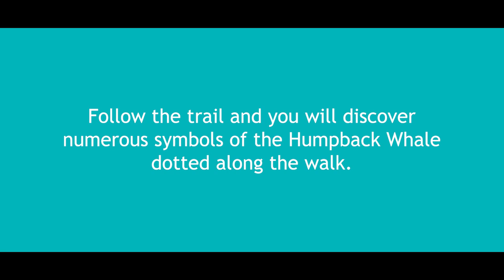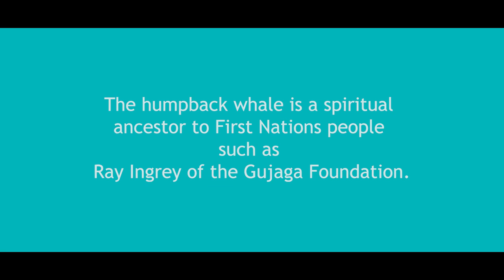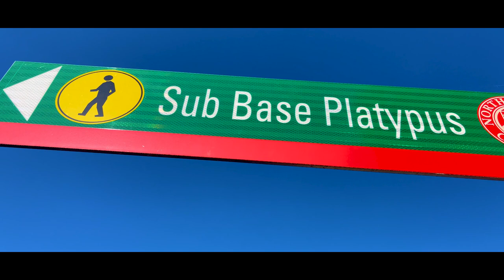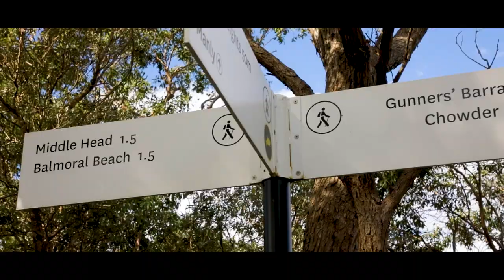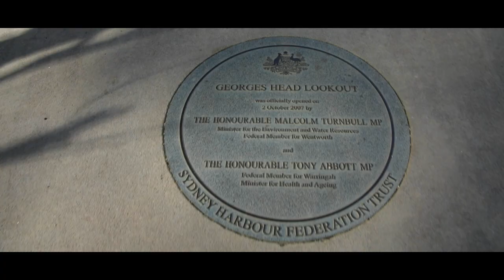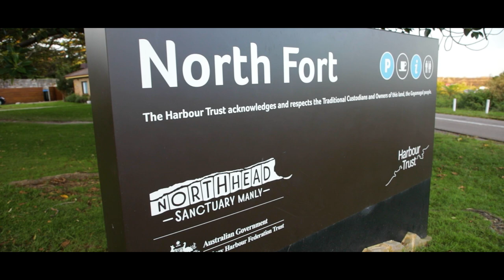The Dreamtime Story of Buriburi (short film)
To mark National Reconciliation Week 2021 (27 May to 3 June), the Harbour Trust collaborated on a short interpretation film with the Gujaga Foundation, the Gamay Dancers and First Nations videographer Tamati Smith. Now available to watch, it is an opportunity to consider the origins of Sydney Harbour from the perspective of Coastal Sydney’s Traditional Owners.

In 2019, Ray Ingrey, Chairperson of the Gujaga Foundation and a Dharawal community representative, shared a local Dreamtime Story of Buriburi, the humpback whale, at the launch of the Bondi to Manly Walk (B2M). The organisers of the B2M embraced the Dreaming figure as their symbol and it is visible on wayfinding signage throughout the 80km coastal walk.

Ray was originally told the story of Buriburi by the senior women in his community and, in this brand-new video, he retells it with the aid of the Gamay Dancers of the Gadigal and Bidjigal nation. Set against the backdrop of Biloela Lawn, Cockatoo Island / Wareamah, the Gamay Dancers complement Ray’s words with a traditional performance that captures the essence of the Buriburi story.

*** About Ray Ingrey ***

Ray Ingrey is a Dharawal person from the La Perouse Aboriginal community. He has a number of leadership roles within his community, including as Chairperson of the Gujaga Foundation. The Gujaga Foundation is the peak organisation leading language, culture and research activities within the La Perouse Aboriginal community.

Ray believes it’s important that “our young ones grow up with a solid cultural foundation and become strong with who they are and where they belong”. He believes this will put them on the right path in achieving any goal they set in the future.

*** About Tamati Smith ***

Tamati Smith was born in Port Hedland, Western Australia and moved to Geraldton, Western Australia not long after. He is a Yamaji/Badimaya from the mid-western region of Western Australia and Nga Puhi Maori from New Zealand.

He spent his early adulthood working at the Geraldton Aboriginal Medical Service as well as various mine sites across Western Australia. Between 2014 and April 2021, he worked with the Royal Australian Navy.

It was during the 2020 Black Lives Matter rallies that he first picked up a camera and started his journey as a photographer. This led to him receiving his first opportunity to film a professional video: The Dreamtime Story of Buriburi, produced by the Harbour Trust.

*** National Reconciliation Week ***

The Harbour Trust acknowledges that Reconciliation is a personal commitment as well as journey Australians must embark on together. At the heart of this journey are respectful relationships between Aboriginal and Torres Strait Islander Peoples and the broader community.

The theme for National Reconciliation Week 2021 emphasises an important dimension to this journey – ‘More than a word. Reconciliation Takes Action’ is a reminder that the road to Reconciliation and justice must be paved with brave, impactful actions by individuals, communities and organisations.